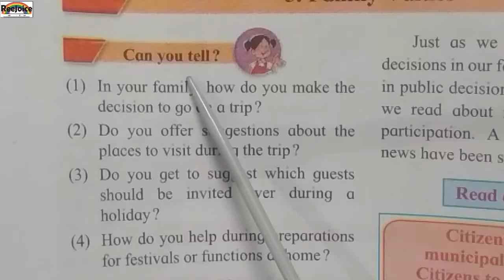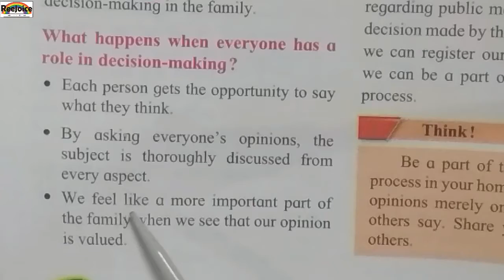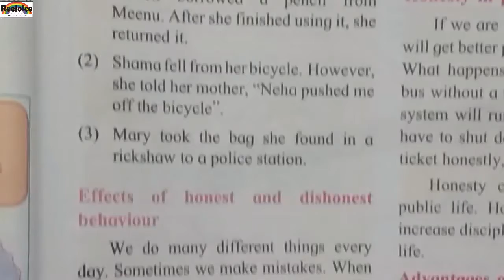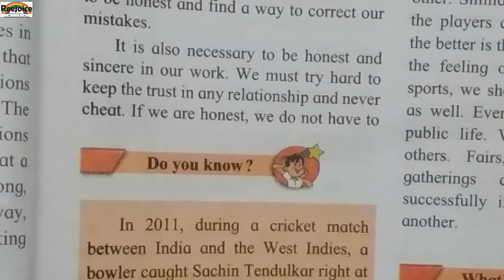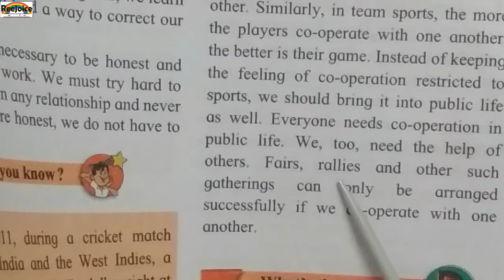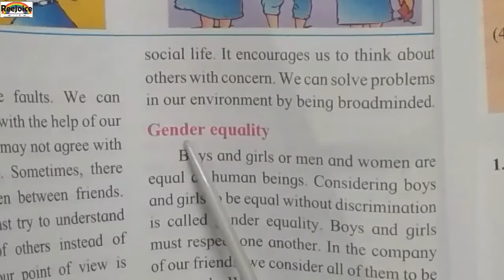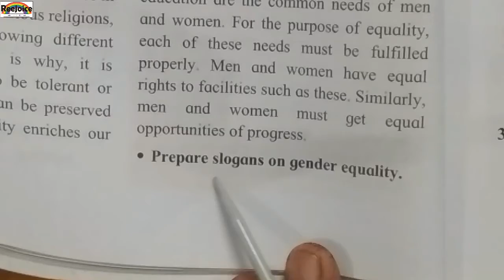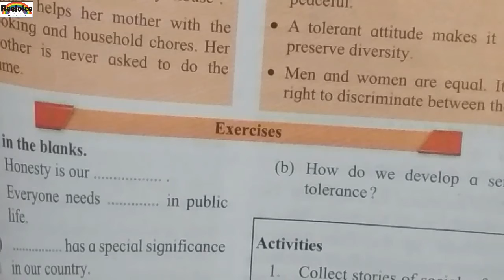5th std EVS 1 Chapter no. 5 Family Values